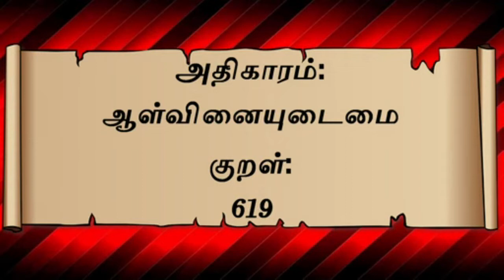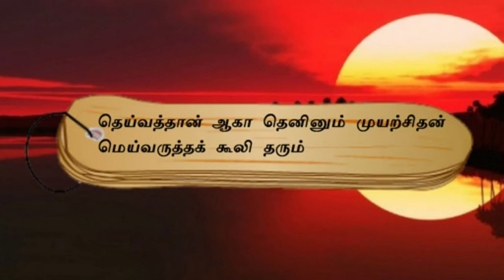குறள் எண் 619, அதிகாரம்- ஆள்வினையுடைமை: "திருக்குறளோடு நாம்"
தெய்வத்தான் ஆகா தெனினும் முயற்சிதன்